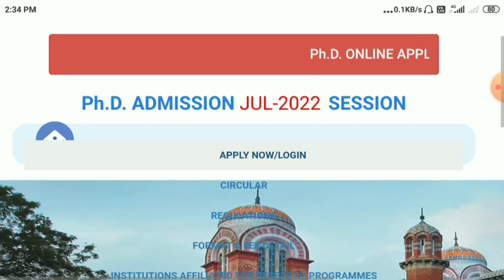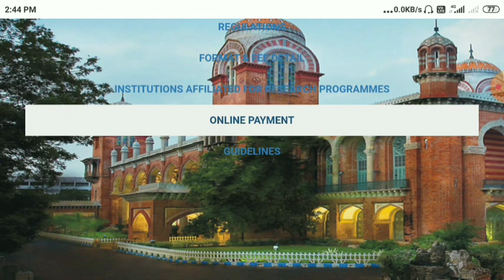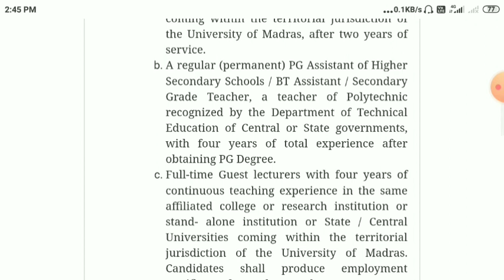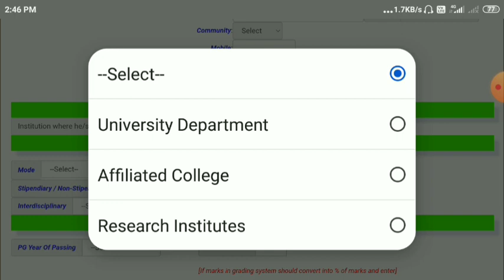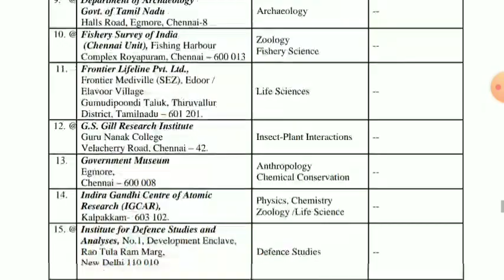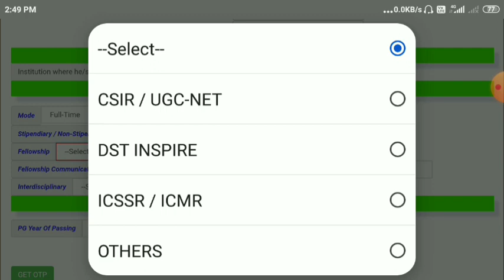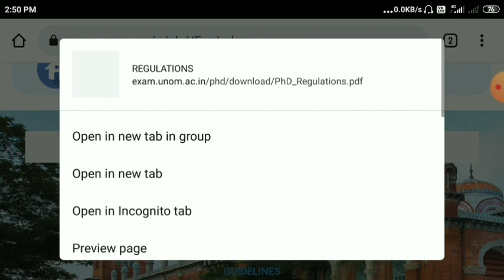PhD latest admission notification 2022 | Government University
पिछले वर्ष (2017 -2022) के paper के लिए नीचे दिए गए लिंक पर visit करें ।